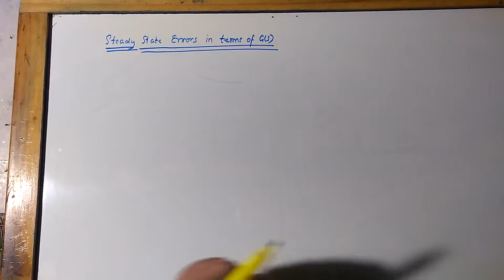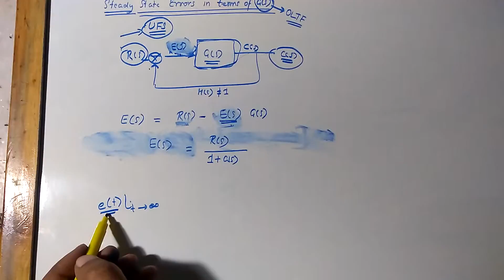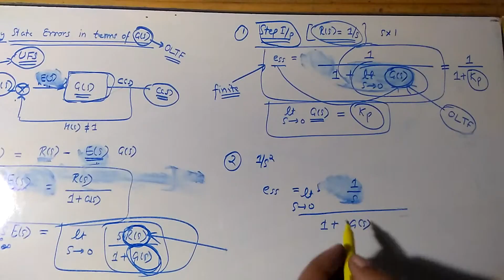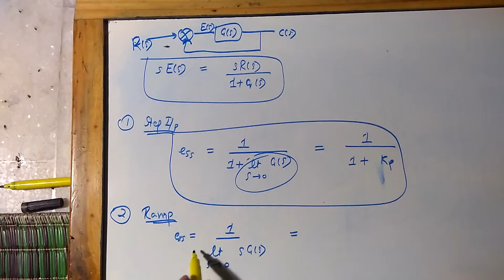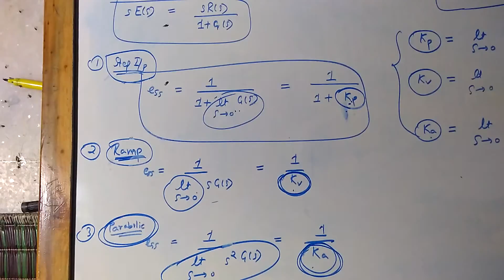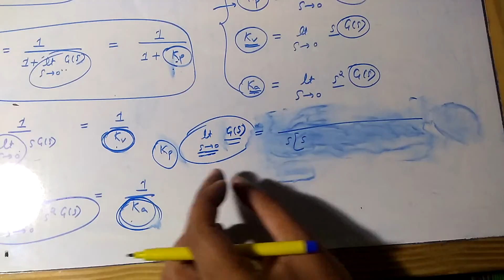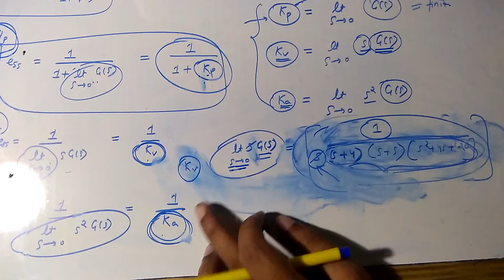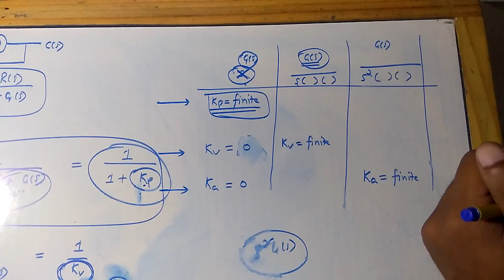06 STEADY STATE ERRORS IN TERMS OF OPEN LOOP TRANSFER FUNCTION